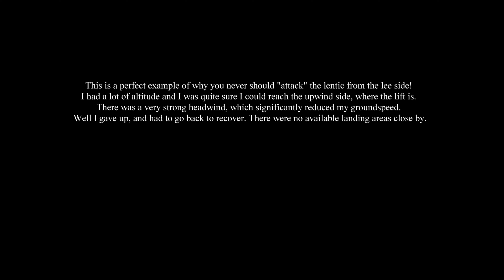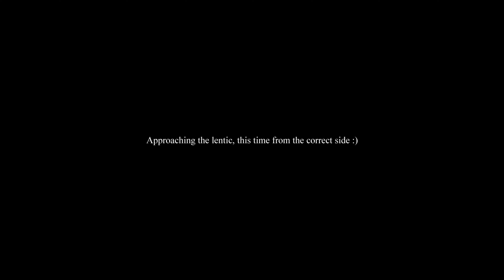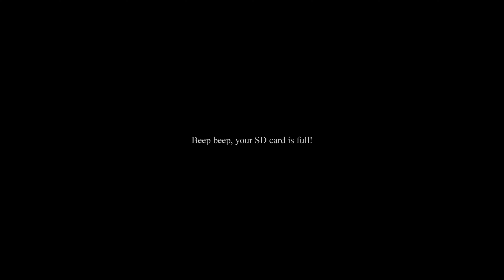Glider getting low, recovers and finds the 8 m/s wave!! 4K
If you find sink, you should find lift other places! Found it, +8 m/s wave!

6:19  Heavy sink!
10:42 YES, lift over Stølådalen.
22:00 Approaching Snøhetta and Drugshøi
35:00 Strong wave lift close to 8m sec, Åmotsdalen!